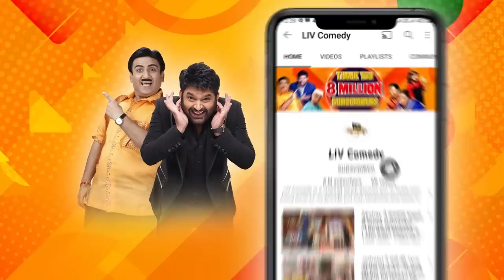Bachcha Yadav के घर में घुस गया Arora! I The Kapil Sharma Show I Haste Raho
Bachcha Yadav set up a well family with his wife and have 11 children. Bachcha decided to rent a room to minimize some expenditure. Within a few moments after the publishing room's vacant advertisement, Rajesh Arora occupied it. As Arora comes into the picture, the laughter ride has begun. Watch the entire episode for more fun.